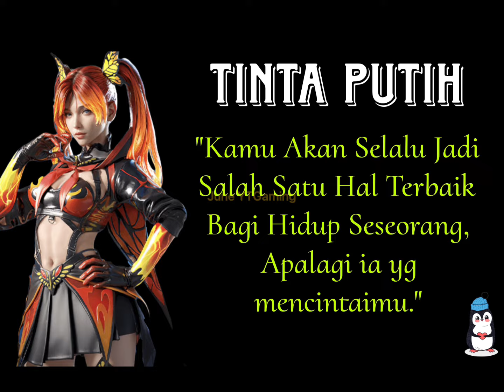DRAGON'S BLESSING‼️ BISA FREE GACHA DENGAN KUPON DISKON 360 UC‼️🥳 BISA DAPAT KUPON DISKON JUGA‼️😁